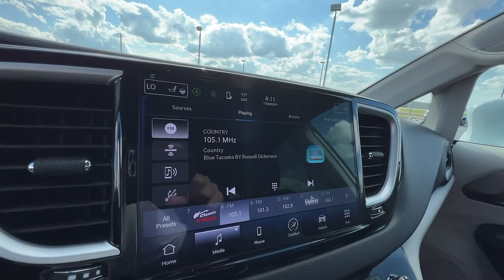2022 Chrysler Pacifica Springfield, Branson, Republic, Ozark, Nixa, MO PO24030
Bright White Clearcoat Used 2022 Chrysler Pacifica Touring L available in Springfield, Missouri at Napleton AutoWerks Springfield. Servicing the Branson, Republic, Ozark, Nixa, MO area.

JUST REPRICED FROM $34 991  FUEL EFFICIENT 28 MPG Hwy/19 MPG City! Heated Leather Seats  3rd Row Seat  Rear Air  Quad Seats  Power Liftgate  ENGINE: 3.6L V6 24V VVT UPG I W/ESS  TRANSMISSION: 9-SPEED 948TE AUTOMATIC... Alloy Wheels br /br /KEY FEATURES INCLUDEbr /Leather Seats  Third Row Seat  Quad Bucket Seats  Power Liftgate  Rear Air Chrysler Touring L with Bright White Clearcoat exterior and Black/Alloy/Black interior features a V6 Cylinder Engine with 287 HP at 6400 RPM*. br /br /OPTION PACKAGESbr /TRANSMISSION: 9-SPEED 948TE AUTOMATIC (STD)  ENGINE: 3.6L V6 24V VVT UPG I W/ESS (STD). br /br /A GREAT TIME TO BUYbr /AutoCheck One Owner Reduced from $34 991. br /br /OUR OFFERINGSbr /Welcome to Napleton Autowerks/Missouri  located in Springfield  MO  your number one source for quality used vehicles. With our impressive inventory of cars  trucks  and SUV s  we re sure to meet your needs and budget. Our team is made up of automotive professionals you can trust and we guarantee a hassle-free  satisfying car buying experience. We look forward to serving you in the near future! br /br /Horsepower calculations based on trim engine configuration. Fuel economy calculations based on original manufacturer data for trim engine configuration. Please confirm the accuracy of the included equipment by calling us prior to purchase. br /
DFH,ERC